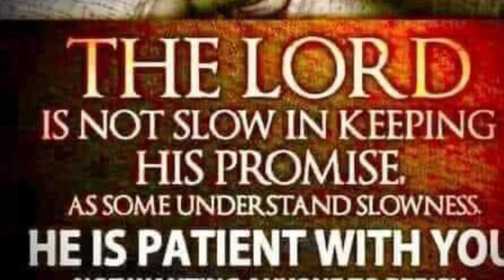The Two Minute Warning February 17, 2024